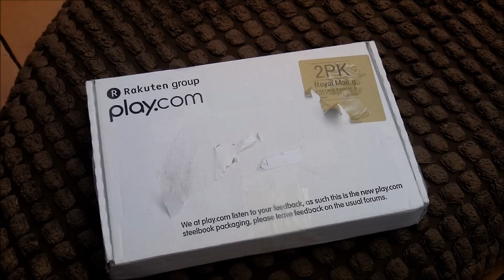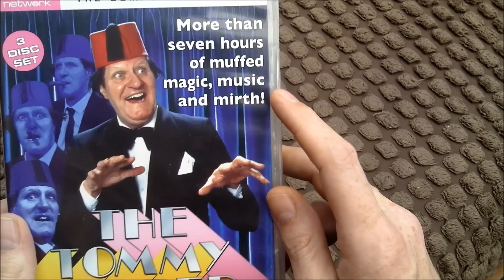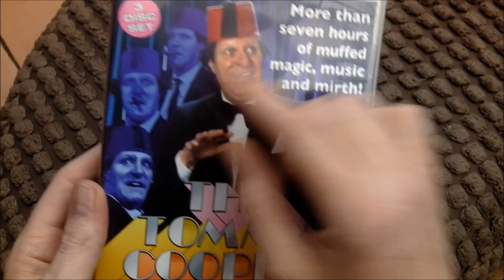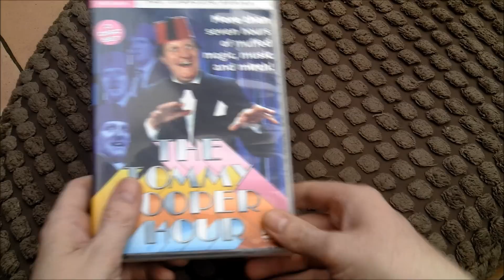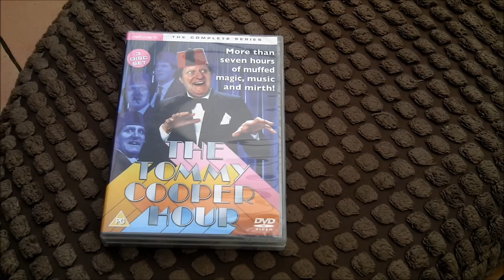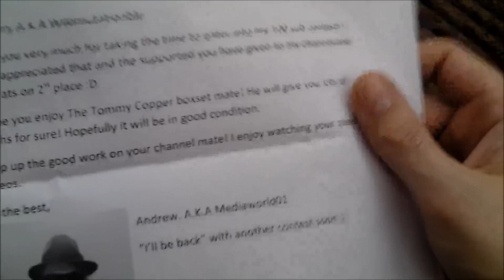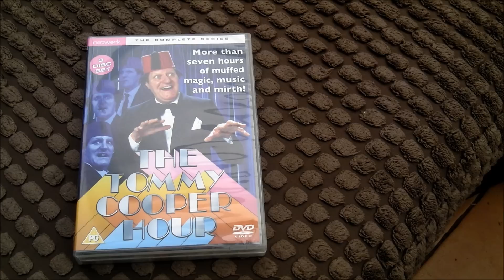package from mediaworld01